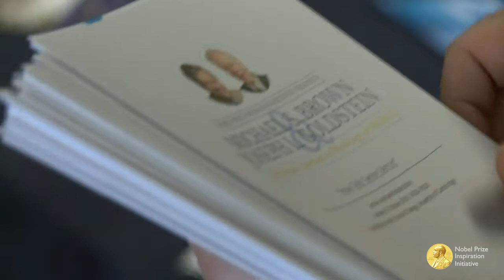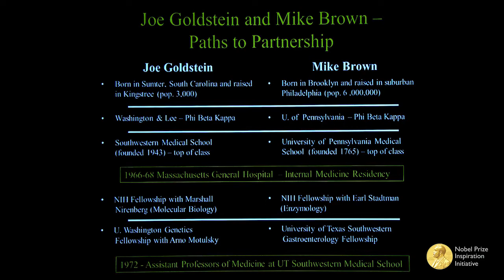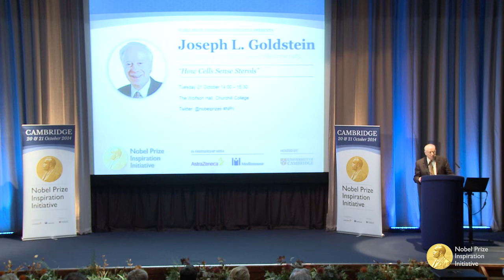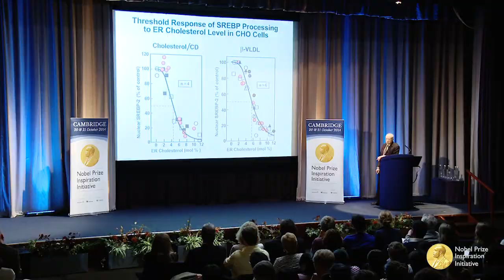Nobel Laureates Michael Brown and Joseph Goldstein: NPII Cambridge highlights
At the University of Cambridge, Michael Brown and Joseph Goldstein shared insights into their research on cholesterol and their 40-Year partnership.